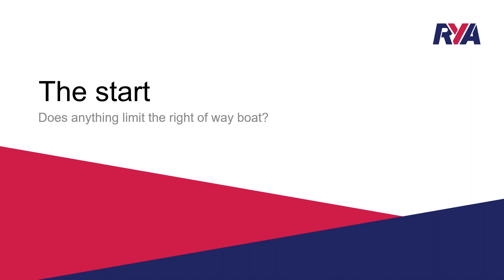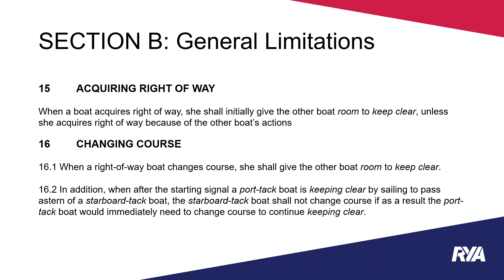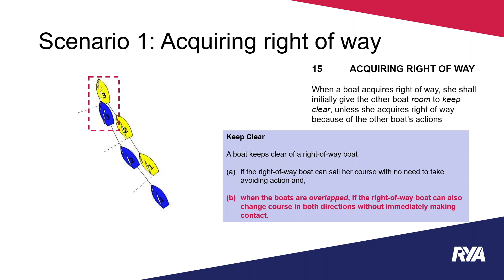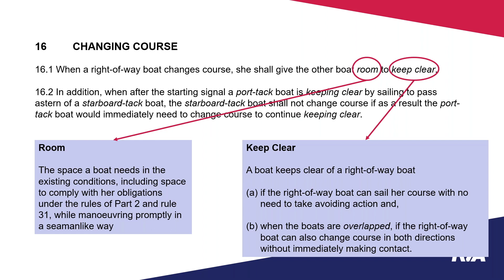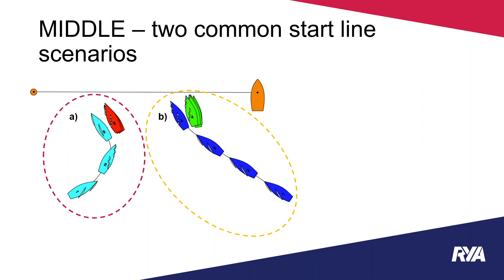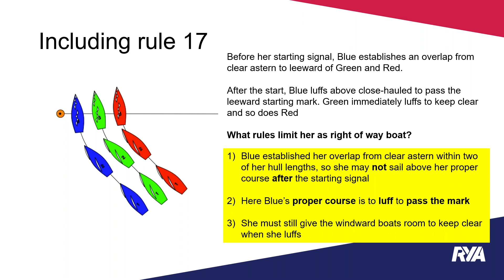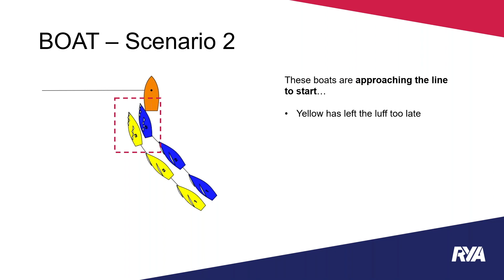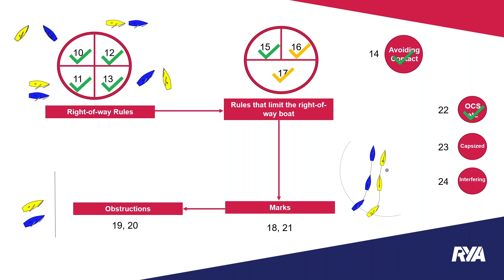THE START – Racing Rules Episode 2 - Backing a Sail, Right of Way, Pin End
For further information on this series and the Racing Rules of Sailing please